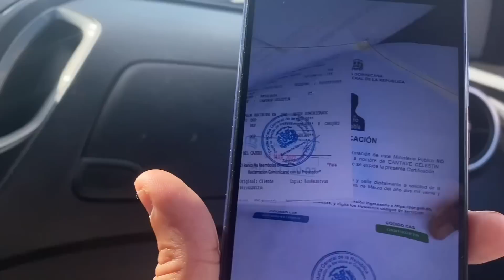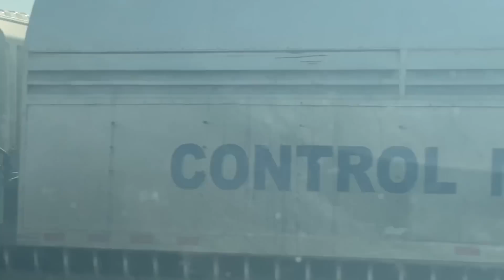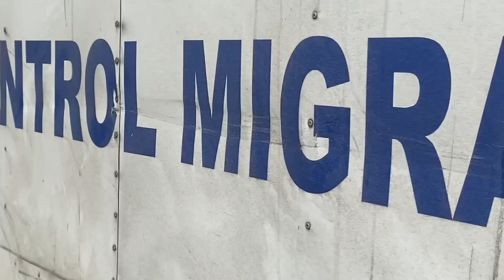El J-2 Interrogan a Manny Solano por grabar deportación de 400 Haitianos desde la capital